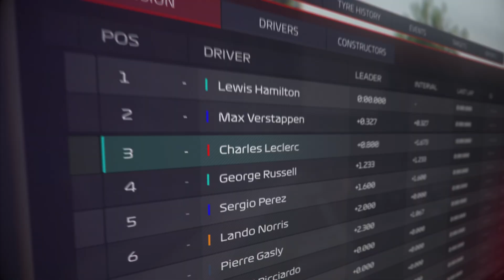F1 Manager 2022 Gameplay IS Gran Turismo B-Spec?!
F1 Manager 22 Is FINALLY The Game Gran Turismo B-Spec Fans Deserve? Here's our FIRST look at gameplay in F1 Manager 22 and it looks incredible with awesome graphics, customisation, in-game commands and more!

Write a new chapter in a bold new era for Formula 1®. Choose your F1® team and guide them to glory throughout the official 2022 races by beginning your journey at the back of the grid or taking your place in pole position – in F1® Manager, the choice is yours. Your task is to impress the board by hitting your season targets and long-term goals, securing your team’s success for years to come

Thanks to Michael Nickle for being a Legends Of Legends!!

3️⃣❤️‍🔥Join our sim racing Discord and CHAT with over 800 other sim racing drivers and fans!

2️⃣❤️‍🔥Thinking about signing up to iRacing? Please use my code or my referral email!

3️⃣❤️‍🔥Pre-order the Gran Turismo 7 25th Anniversary Deluxe Physical edition from Amazon here!

4️⃣❤️‍🔥Want to sound like me? Buy my Shure MV7 microphone from Amazon here!

6️⃣❤️‍🔥 I started streaming Gran Turismo with a Thrustmaster T150!

My gear!

Rig: GT Omega Prime (supplied by the nice people at GT Omega)
Wheel: Fanatec CSL Elite With McLaren GT3 V2 Rim
Pedals: Fanatec V3 Pedals
Screen: Samsung G7
Mic: Shure MV7
Capture Card: AverMedia Live Gamer Portable 2

HUGE thanks to all the Kireth Kart Channel Legends below, who are directly supporting the channel!

Kate S
Kireth Super Legend

Steve Biafron
Kireth Super Legend

ChinookFE147
Kireth YouTube DRS

Azeria
Kireth Super Legend

Uncle Tashie
Kireth Super Legend

Cyrus Darkfur
Kireth Ultra Legend

Rory Alexander
Kireth Ultra Legend

Ali Burgess
Kireth Super Legend

Henry Bernal
Kireth Super Legend

FastGinger
Kireth Super Legend

Thomas Spoerl
Kireth Ultra Legend

MosquitoByte_66
Kireth Super Legend

Ray Rivera
Kireth Super Legend

RA_ Baz68
Kireth Super Legend

Kireth Super Legend

CallumRaces
Kireth Ultra Legend

Susie K
Kireth Super Legend

Motorsport Magpie
Kireth Super Legend

Maik Simasek
Kireth Ultra Legend

Michael Nickle
Legend Of Legends

Andy Dewar
Kireth Ultra Legend

JC 9.53
Kireth Ultra Legend

Stephen Scott
Kireth Super Legend

Ian Kemp
Kireth YouTube DRS

Brain Butter
Kireth Super Legend

Aiden Pickering
Kireth Ultra Legend

Steve Biafron
Kireth Ultra Legend